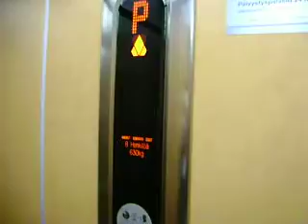Another KONE Ecodisc Traction elevator/lift.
Built in 2007. Staircase J. Pictures